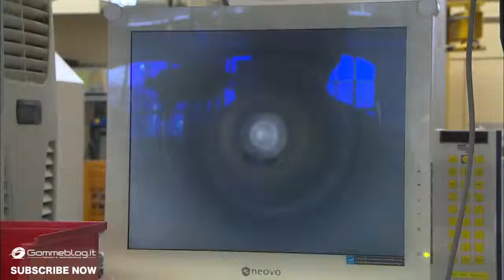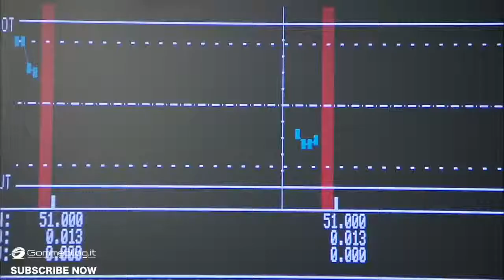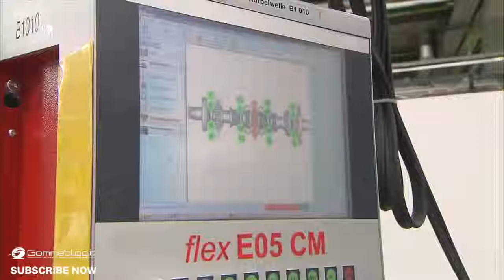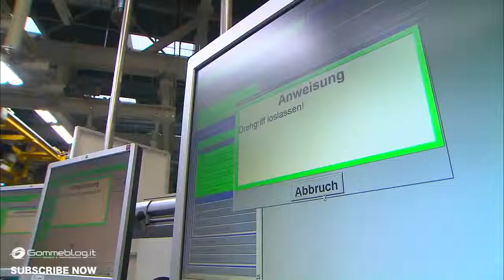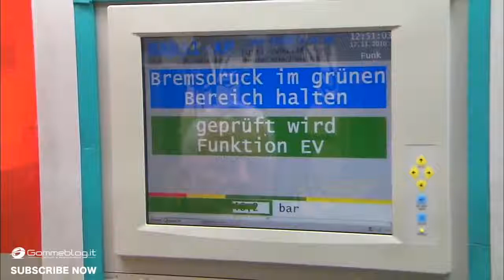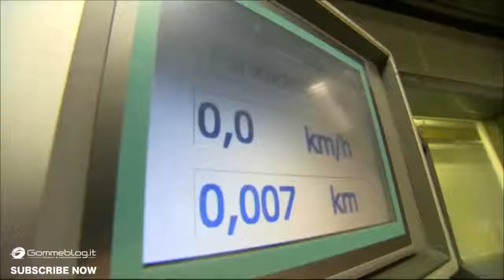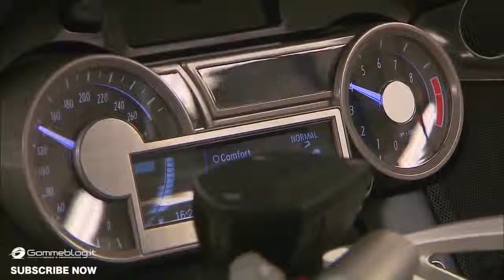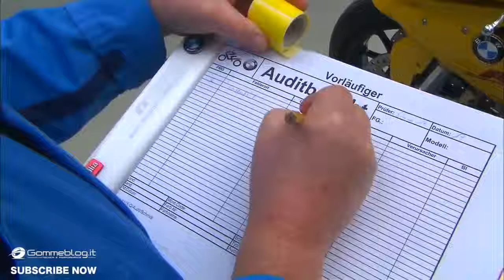BMW S1000RR BMW Bikes Production HOW ITS MADE Supersport BMW Motorcycles